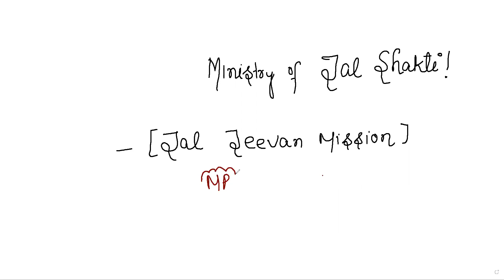Jal Jeevan Mission MP 2021-2022 I जल जीवन मिशन I Current Affairs By Suhail Turkie@suhailturkie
Jal Jeevan Mission MP 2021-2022 I जल जीवन मिशन I Current Affairs By Suhail Turkie @UPSC HISTORY GURU ​   ​